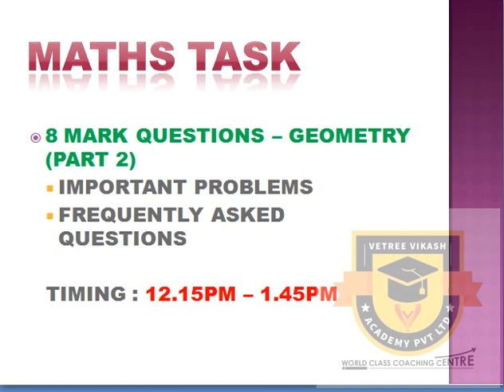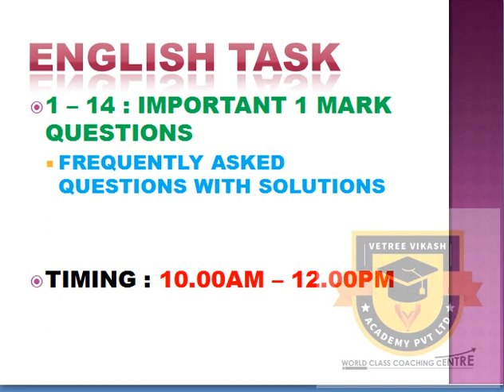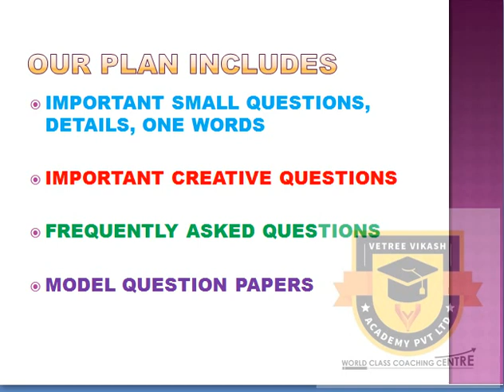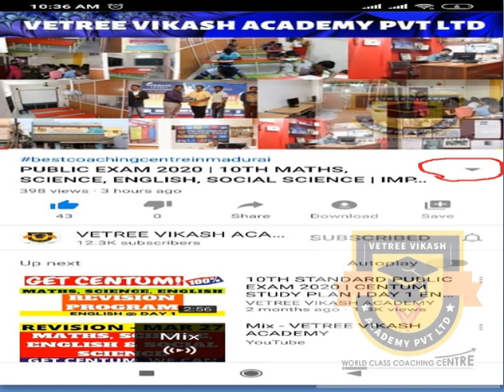JUN 05 REVISION PROGRAM | FULL PORTION STUDY PLAN | 10TH PUBLIC EXAM| ALL SUBJECT IMPORTANT QUESTION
மேலும் விபரங்களுக்கு :
VETREE VIKASH ACADEMY PVT LTD
6, SENTHIL NAGAR, MADURAI – 14

TO GET – 10TH MATHS PTA ALL MODEL QUESTION PAPER WITH SOLUTIONS